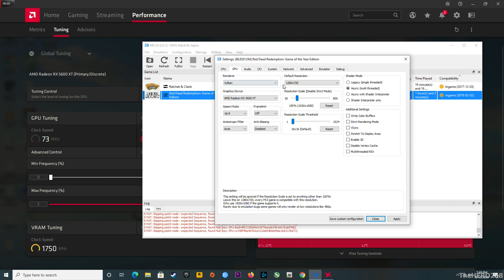RPCS3 v0.0.12-10876 (PS3 EMU) Red Dead Redemption On RYZEN 5 3600 RX 5600 XT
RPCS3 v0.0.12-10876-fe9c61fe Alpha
 Firmware version: 4.86

adrenalin-2020-edition-20.8.3-sep8

           2X8GB Ballistix Sport LT SR  3000MHz @1.35v updated 2/26/2019
             (24GB RAM)

SSD: Addlink S20 3D SSD 120GB (boot drive)

HDD 1: TOSHIBA 2.5 750GB 5400RPM (MEDIA)

HDD 2: Hitachi 3.5 750GB 7200RPM (RECORDING)

             ASRock B550 Phantom Gaming 4  BIOS V P1.0.0 updated 08/22/20